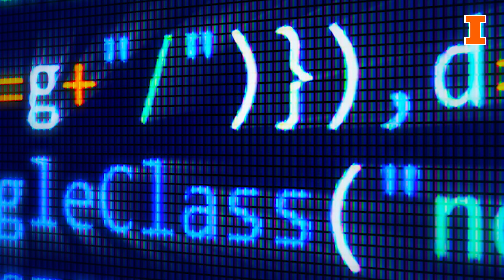Grainger Engineers Explain: Speech Accessibility Project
Speech recognition devices are often inaccessible to individuals with speech differences or disabilities. Mark Hasegawa-Johnson, project lead and professor of electrical and computer engineering, seeks to address this gap with the Speech Accessibility Project.